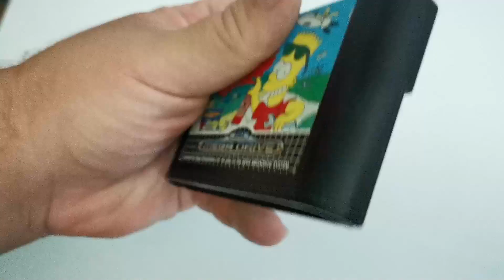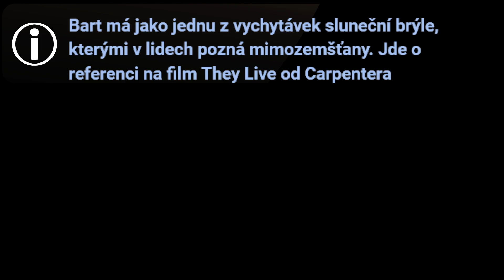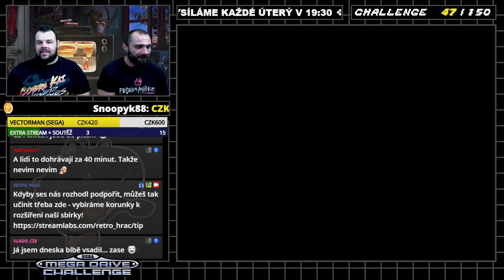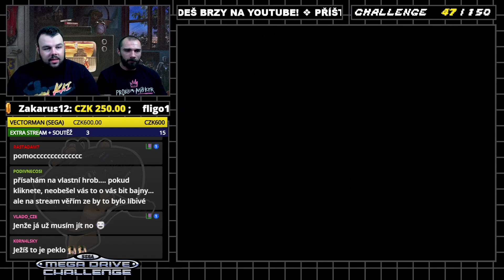SMD CHALLENGE #047 - BART vs SPACE MUTANTS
Sega Mega Drive 047/150 - The Simpsons: Bart vs Space Mutants

Toto video je záznam našeho nového projektu jménem SEGA MEGA DRIVE CHALLENGE. V tomto projektu jsme vybrali 150 her na Segu Mega Drive které se budeme snažit postupně dohrát.

Záznam pak každou středu na tomto channelu.